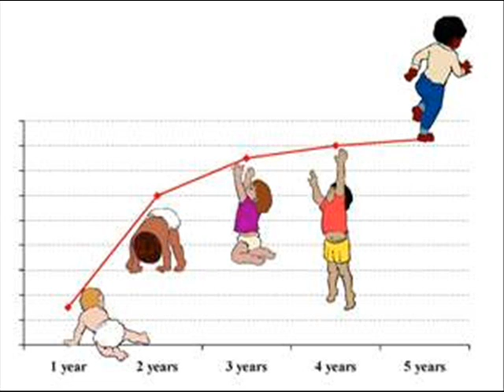INFANT AND YOUNG CHILD FEEDING, HEALTH EDUCATION , INFECTION CONTROL (ICSP) , URDU / HINDI